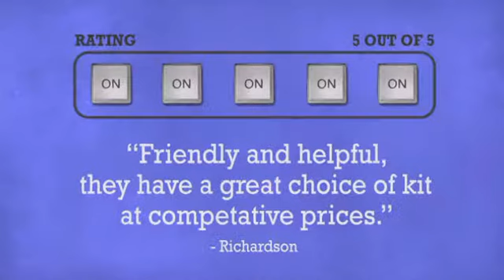IntelliStage 90 Triangle Carpet Stage Platform ISITPET - DJkit.com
For more information on the IntelliStage 90 Triangle Carpet Stage Platform ISITPET and to purchase from DJkit.com

IntelliStage 90 Triangle Carpet Stage Platform ISITPET is brought to you